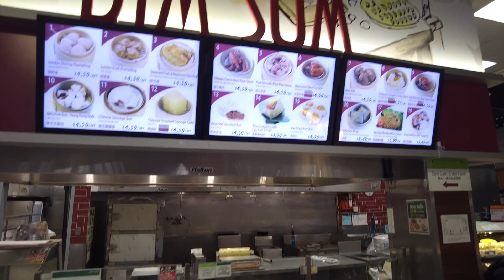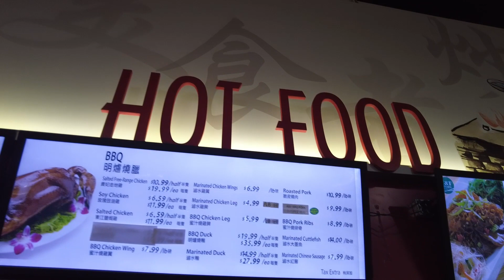T&T Supermarket Walkthrough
Complete Walkthrough Of The Largest Asian Supermarket In Toronto